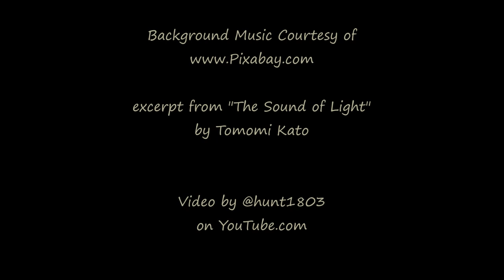Morning Cloudscape - Boulder Valley, MT - July 25, 2024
Minimal color, but nice display of cloud movement this morning.

Timelapse footage captured with a GoPro Hero9, then processed through a legacy version of Windows MovieMaker software.

excerpt from "The Sound of Light" by Tomomi Kato